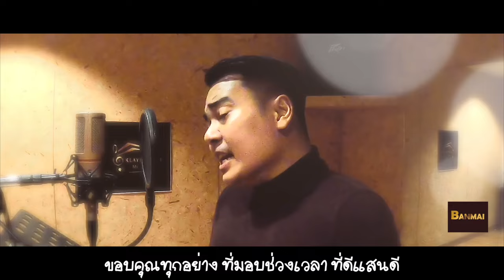แฟนเก่าไม่มีสมอง - หลุยส์ ณรงค์วิทย์ (COVER VERSION) OLD STORY PROJECT 2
Artist :
           ณรงค์วิทย์ สินเดชา (หลุยส์)

คำร้อง :   ดุษฎี เหี้ยมโท้
ทำนอง  :  ธนิต ลีฬหารัตน์ , ศุภกร คล้ายบ้านใหม่
Piano Arreng : มนตรี เหล็กดำรงค์
Producer : ศุภกร คล้ายบ้านใหม่
Rec : Banmai music
Video lyric : 212 studio